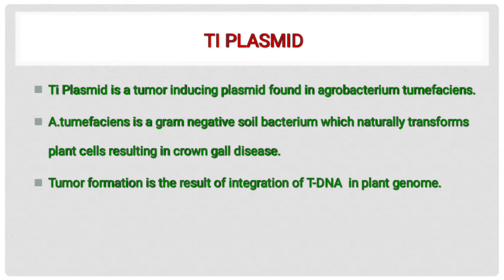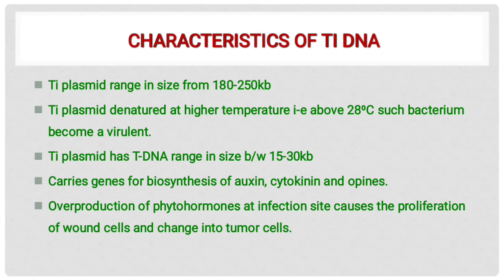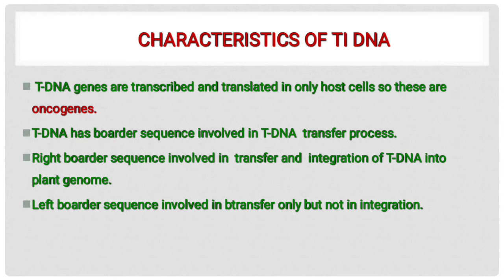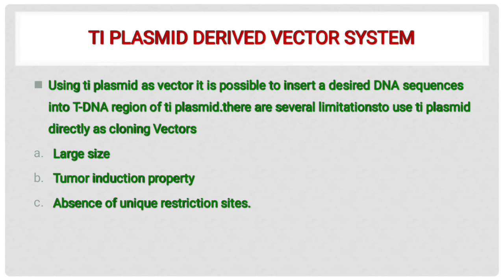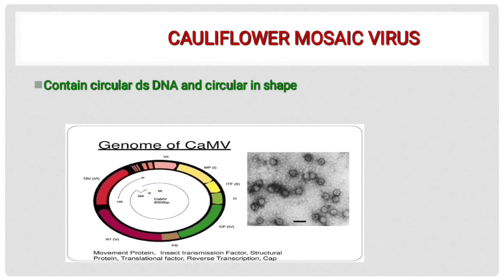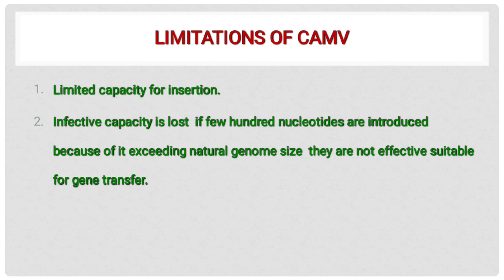plant vectors tumor induction plasmid &cauliflower Mosaic Virus